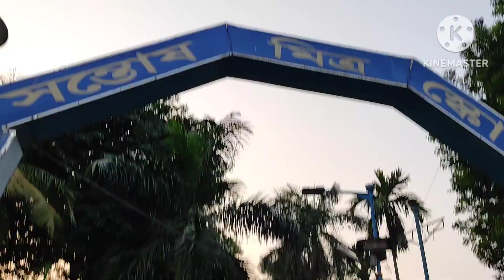কতটা সত্যি ? 😳 রাম মন্দির কোলকাতায় । Santosh Mitra Square 2023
kolkata one of the largest durga puja pandel. Santosh Mitra Square. Durga puja 2023 theme Ayodhya Ram Mandir. opening at 16 October 2023 at 4:30 pm... thousands of people coming and watching ram mandir opening ceremony. Chief guest Amit shah Minister of home affairs of india..

Location : Sealdah santosh mitra square.12 minutes walking distance to sealdah railway station. nearest metro sealdah...

For more information please comment.